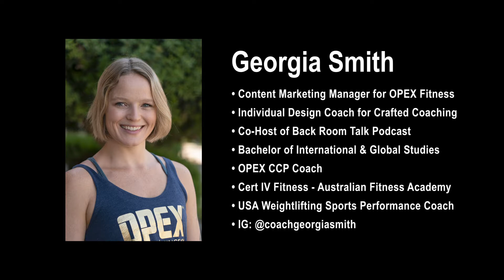Georgia Smith on Strength & Conditioning for Grapplers (Wrestlers & BBJ Athletes) Ep.048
In this episode, Georgia & Ben discuss training for grappling athletes, including off-season training, exercise selection, energy systems training and the role of a strength coach.

Timestamps
0:00 | Introduction
0:43 | The Fitness Movement
1:29 | Georgia's Bio
3:30 | Start of Interview
5:52 | How did you start with OPEX Fitness?
8:25 | Should fitness professionals "graduate" from coaching?
9:43 | In-person connection for remote coaches
12:30 | How do you distill complex topics into an easily-digestible form?
16:47 | How do to choose topics for content creation?
19:06 | What makes a good presenter?
23:46 | Grappling Athlete Avatars
25:15 | Off-Season Training for Grapplers
30:41 | Fundamental Movement Patterns vs. Specialty Exercises
37:38 | Developing Maximal Contractions & Muscular Endurance
40:45 | In-Season Training for Wresters & BJJ Athletes
42:46 | Energy Systems Training (EST) & Conditioning for Grapplers
47:24 | Is HIIT Training a good practice for grapplers?
50:00 | Is there a case for Mixed Modal MetCons for grapplers?
58:02 | How can athletes & coaches take time to "unplug?"
1:01:06 | How to Support the Show